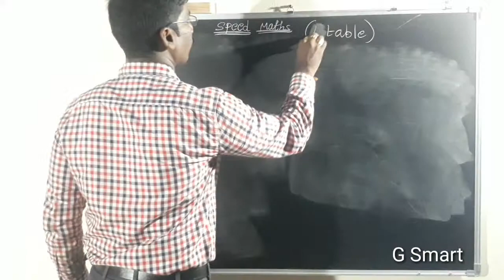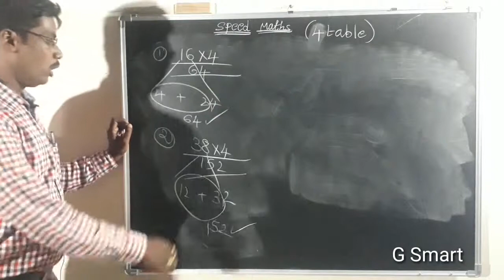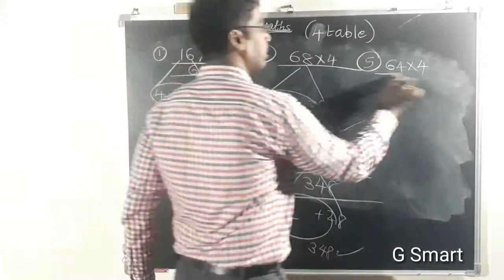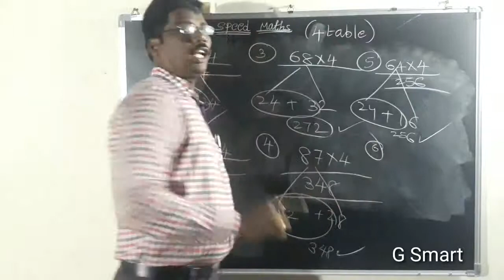SPEED MATHS || 4 TABLE UPTO 100 IN 2 SECONDS